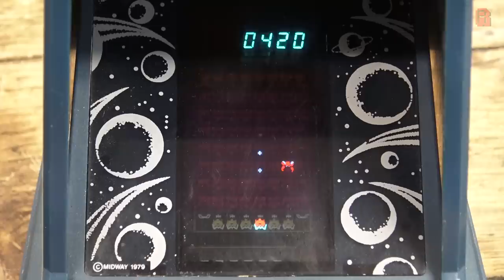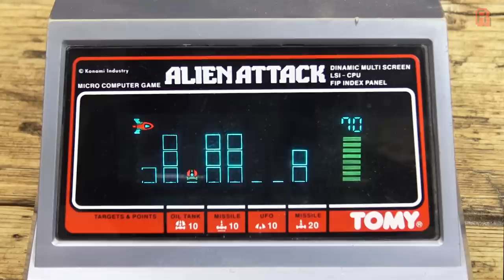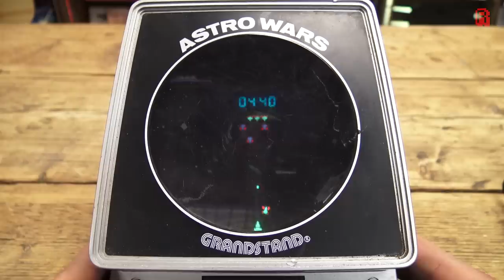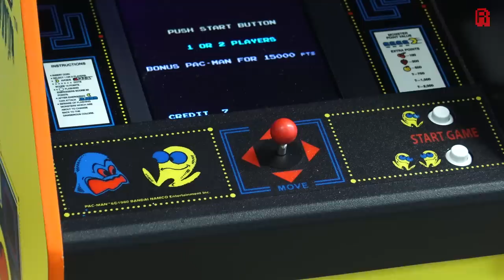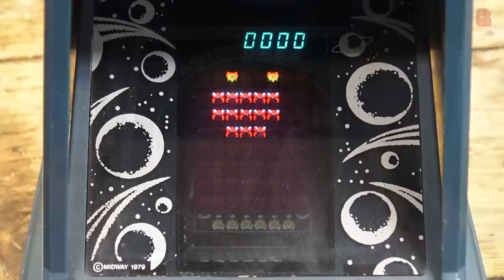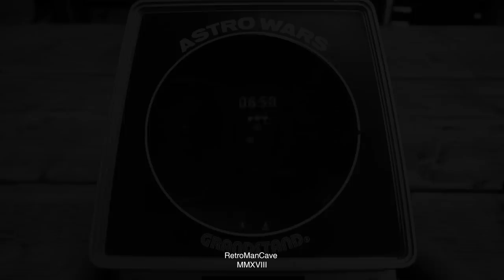Huge 70's & 80's Tabletop Haul | Show & Tell with GamesYouLoved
● Description
Coleco, Tomy, Grandstand, CGL, these licences tabletop LCD, VFD and LED games all touched our lives at some point, so lets revisit them with Chris from GamesYouLoved.com and also look at Pac-Man, a modern tabletop arcade from NumSkull Design.

● Music
n/a